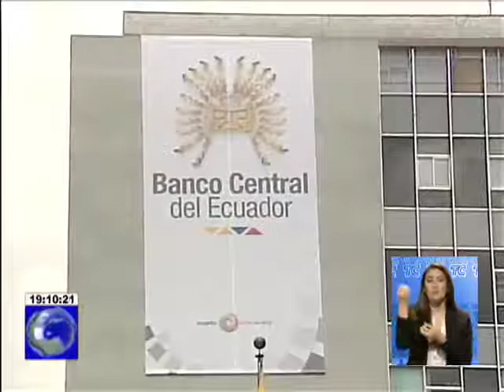Presidente Rafael Correa expidió el decreto ejecutivo #607